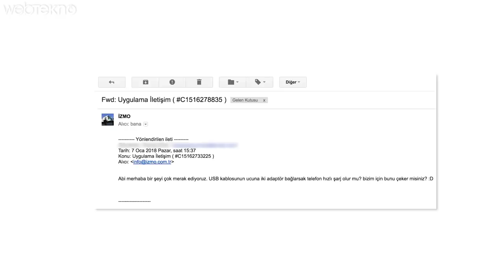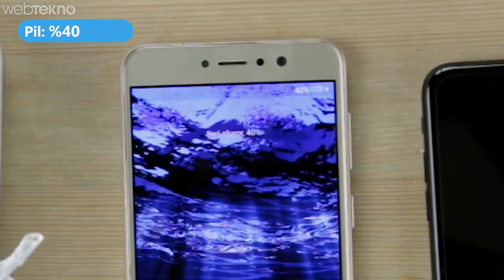Türk Usulü Hızlı Şarj: İki Başlı Şarj Aletiyle Telefonu Şarj Etmeyi Denedik!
Türk Usulü Hızlı Sarj: İki Fişli Şarj Aletiyle Telefonu Hızlı Şarj Etmeyi Denedik!

Bu videomuzda bir USB kablosuna iki tane adaptör takarsak ne olur ona baktık. Esprili amacımız da "hızlı şarjı" bulmaktı. Bakın bakalım başarılı olduk mu? :)